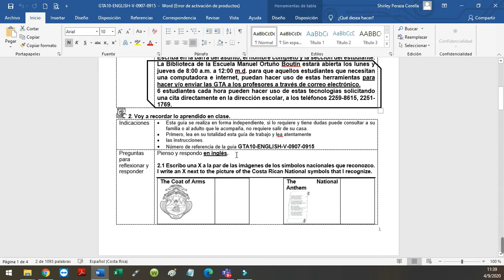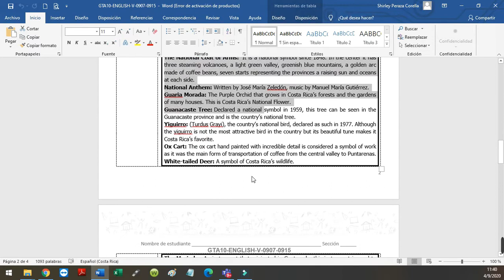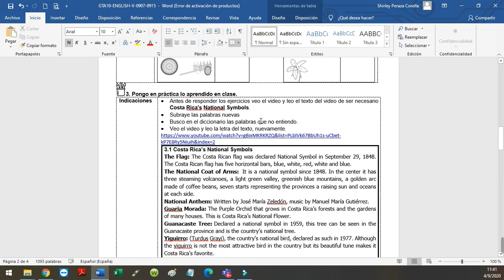GTA10 ENGLISH V 0907 0915 EXPLICACIÓN